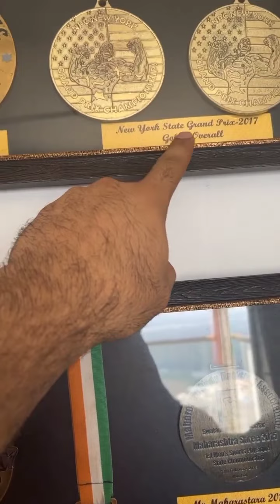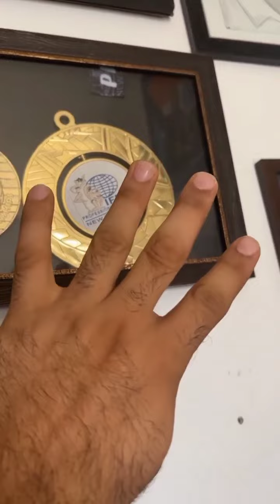Veg , Non Veg | Manoj Patil , Junaid Kaliwala Sahil Khan Controversy